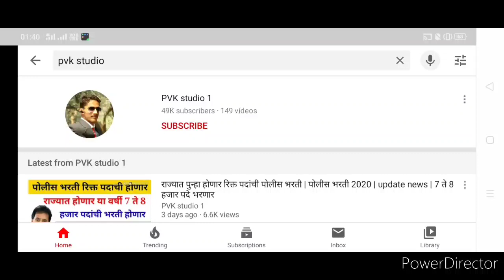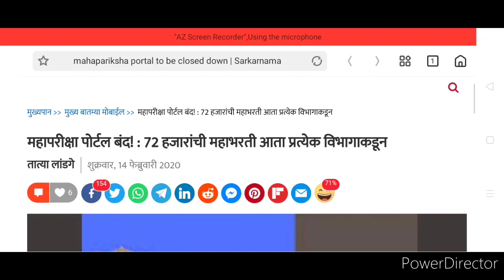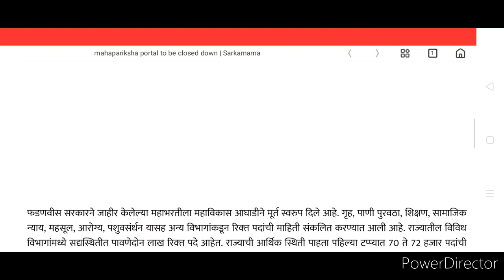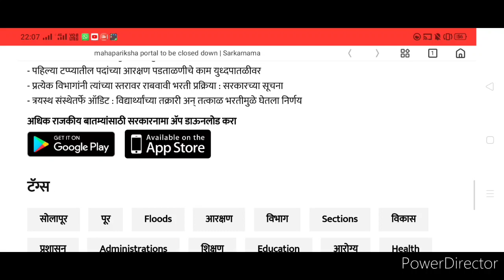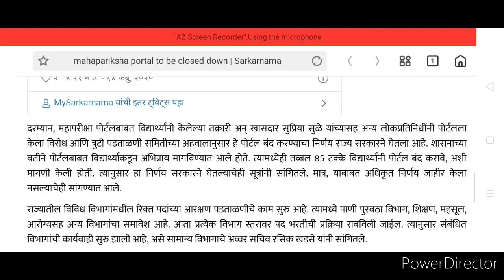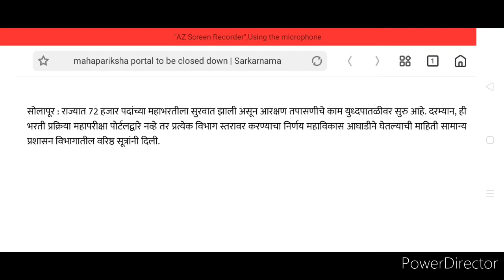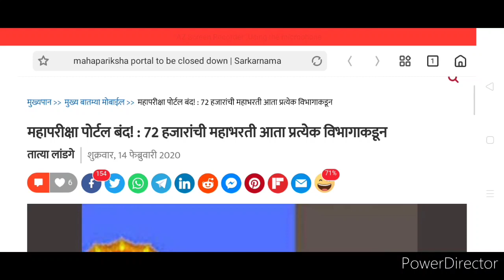महापोर्टल बंद | पोलीस भरती आनंदाची बातमी | परीक्षा ऑनलाइन की ऑफलाइन होणार